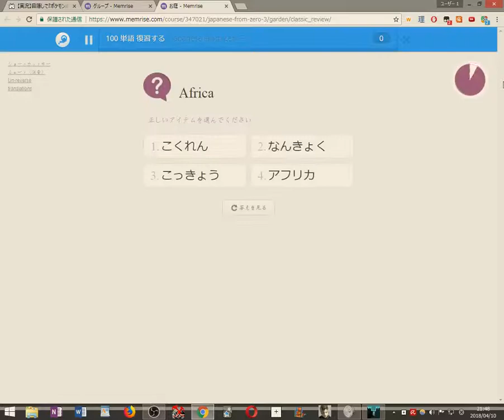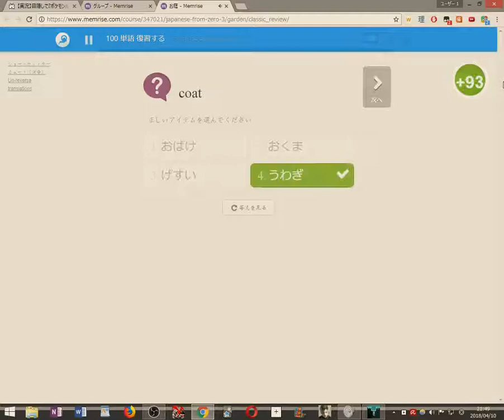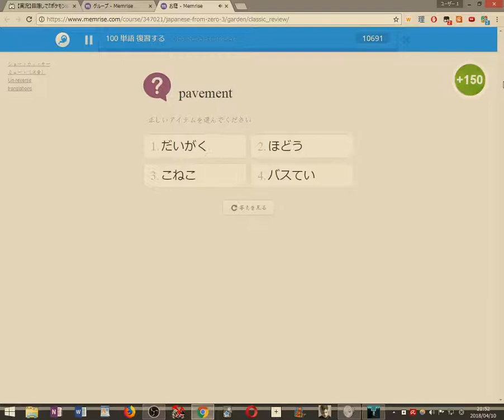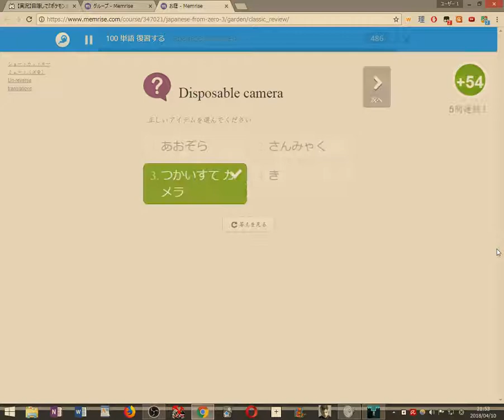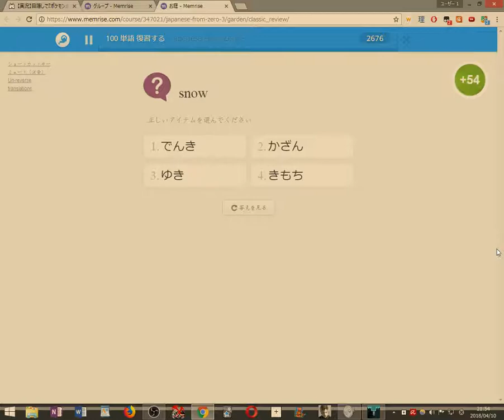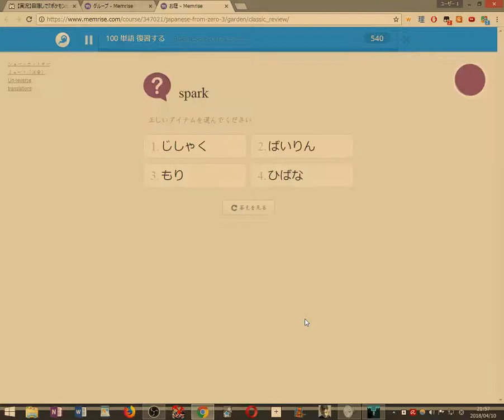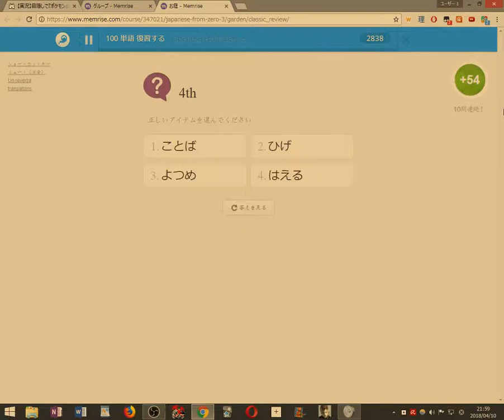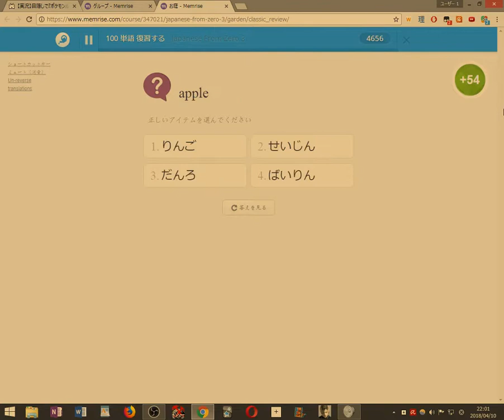【初見縛り実況】死んだら100単語を勉強するVVVVVV part26